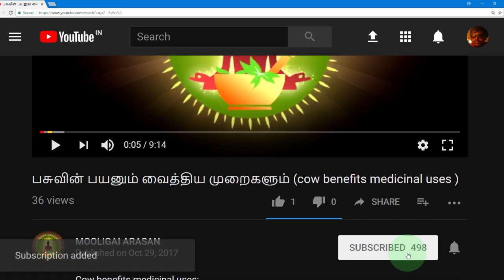Morinda tinctoria (நுணா மரத்தின் வைத்தியமுறைகள் )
morinda tinctoria medicinal uses